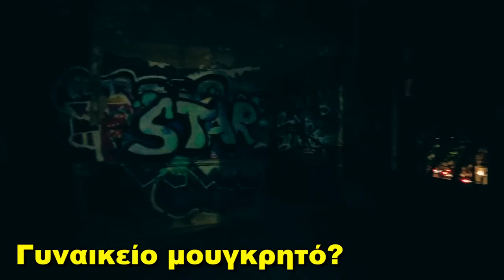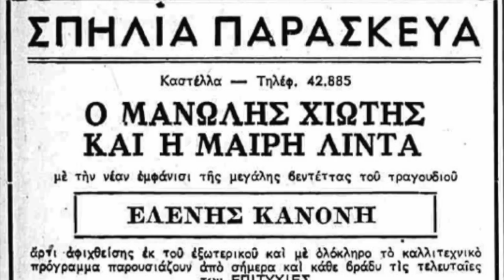Το Σπίτι Των Σκιών Στην Καστέλλα. || Τα Vlogs Μας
Ξεκινήσαμε την έρευνα στο περίφημο "Σπίτι των σκιών" στην Καστέλλα,
και καταλήξαμε στην παράξενη "Σπηλιά του Παρασκευά"...
Στην παρέα μας ο Γρηγορης, η Ελένη και ο Mike (Athens Paranormal Investigations).

Camera: Mr Bright & the Magpie
Μοντάζ, Mix, Mastering : The Magpie
Επιμελεια Παραγωγης: Mr Bright & the Magpie.